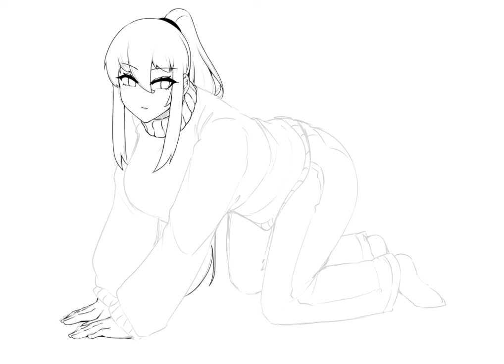Timelapse Drawing : Suraya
Le Original Character.

I just traced the post and improvise it to her body a bit.